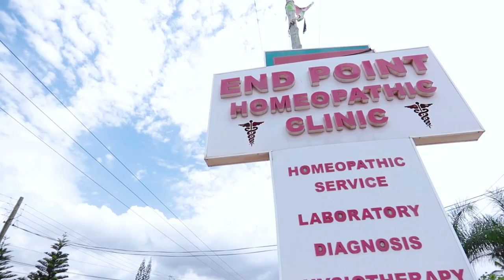John Dumelo’s wife runs from camera as Billionaire’s wife Mcdan throws surprised bday party for him